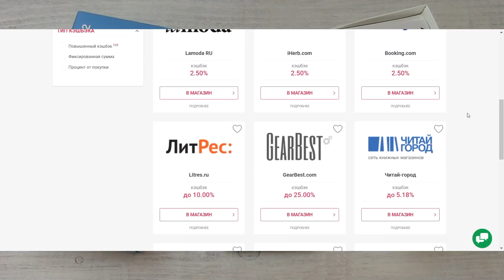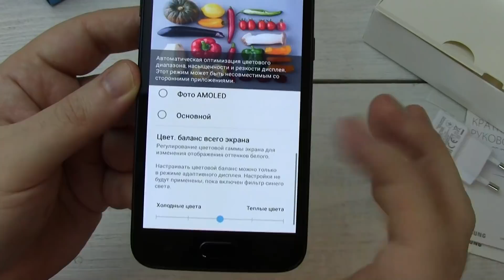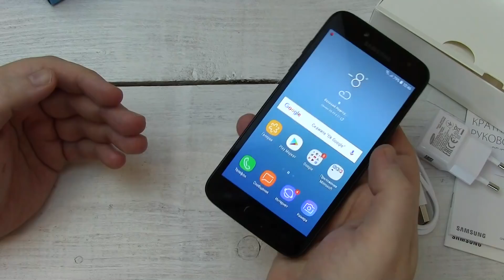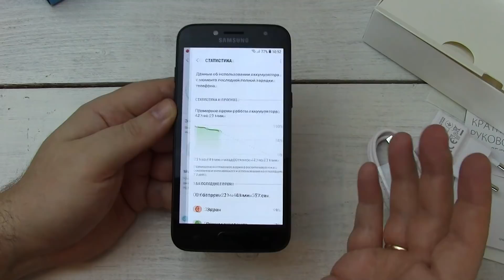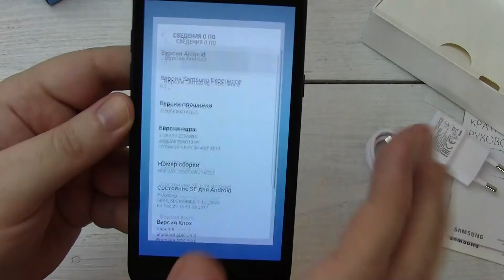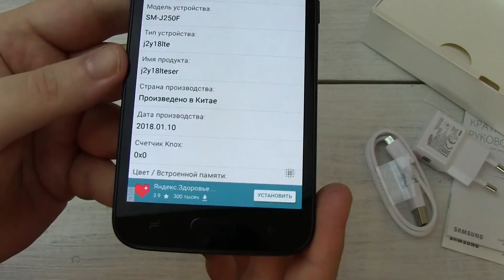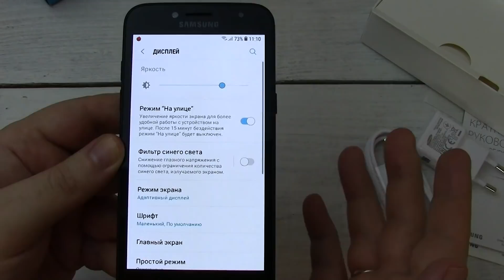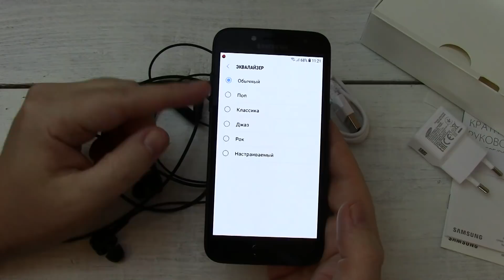Samsung Galaxy J2 (2018) – дешево и сердито!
В преддверии выхода флагманов, Samsung выстреливает в качества разогрева новинки более низкой ценовой категории. В начале года это была А серия в лице Galaxy A8 и Galaxy A8 Plus, и теперь очередь дошла до Galaxy J2, представителя бюджетной серии классификации Samsung.